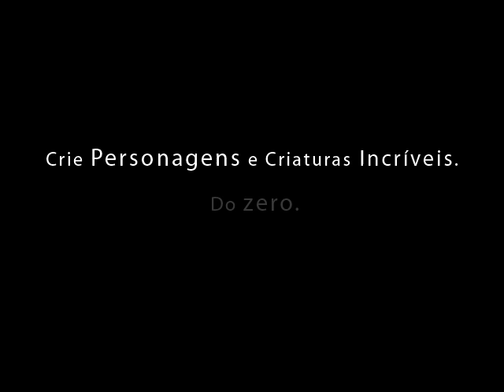Animation ZBrush Final